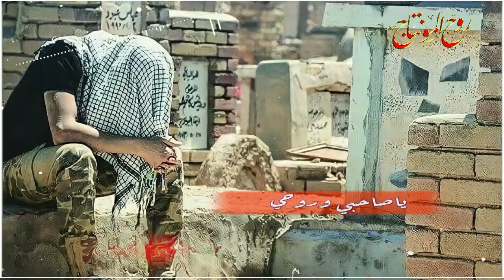كل ما أمر يم صورتك 🥺💔 سيد فاقد - موت الماي - حالات واتساب حزينه - ستوريات انستا 2021